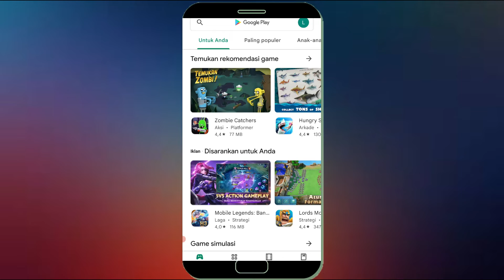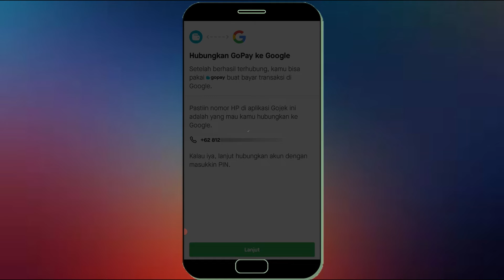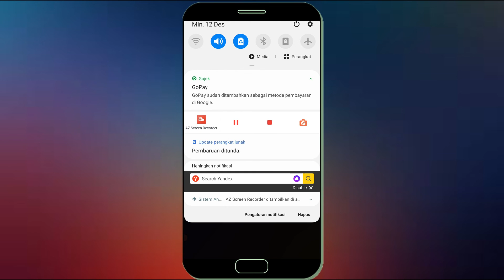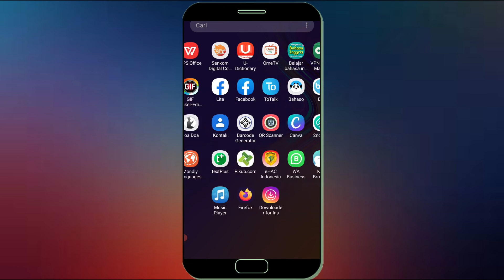Cara Menghubungkan Dan Mengaktifkan Gopay Sebagai Metode Pembayaran Di Google Play Store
Untuk membeli aplikasi berbayar atau game berbayar di play store maka anda perlu menyiapkan metode pembayaran untuk di jadikan sebagai proses pembayaran aplikasi dan game berbayar di play store, Berikut ini saya bagikan cara aktifkan gopay sebagai metode pembayaran di google play store.